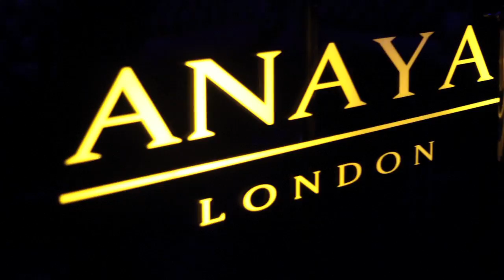[@NANGTV] - @SCORCHERSLIFE - INTERVIEW [@ORIGINALMEMZEE]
NANGTV AND DJ MEMZEE CAUGHT UP WITH SCORCHER AT ANAYA, LONDON TO SEE WHAT HES BEEN UP TO